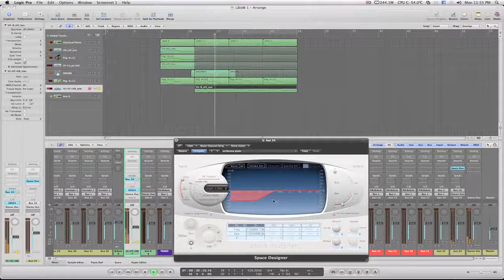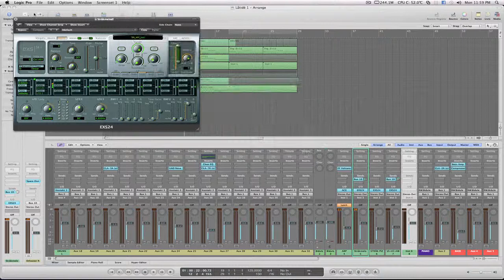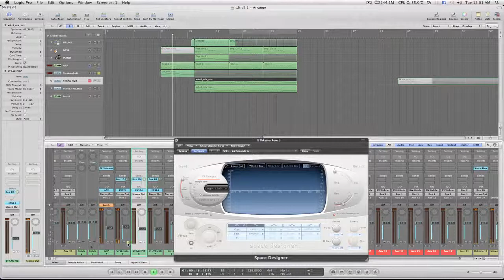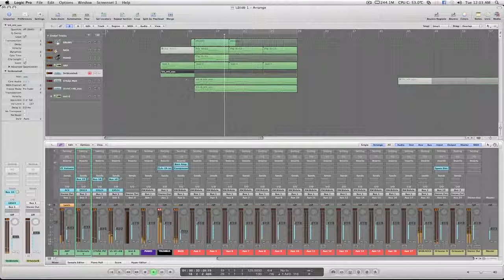Producera musik hemma Kapitel 4 Del 6.mov